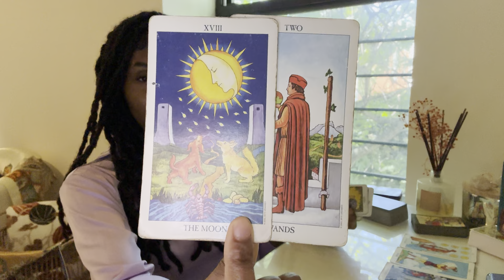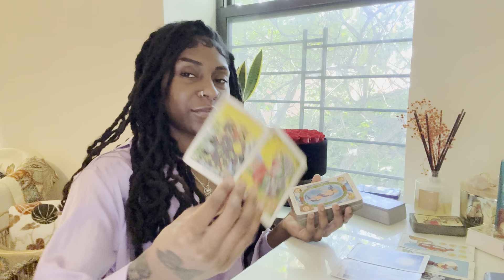Leo- YOU ARE ABOUT TO BE UNRECOGNIZABLE. “ABBOT ELEMENTARY” october 2024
Intro 00:00
Money 00:10
What you need to know 07:00
Hidden 12:10
Oracle 15:30
Outro 19:47